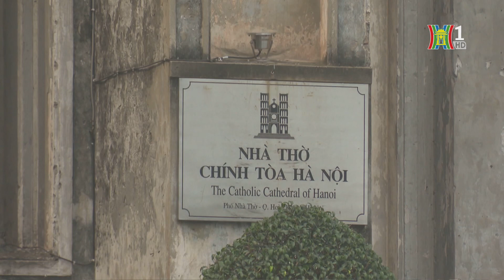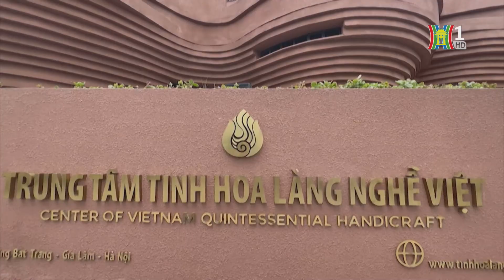Việt Nam là điểm đến của khách châu Âu trong dịp hè | Tin tức mới nhất hôm nay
Trong bối cảnh mùa hè châu Âu đang cận kề, Việt Nam là điểm đến tăng trưởng nhanh thứ 3 ở châu Á đối với khách du lịch châu Âu dựa trên lượt tìm kiếm chỗ ở.